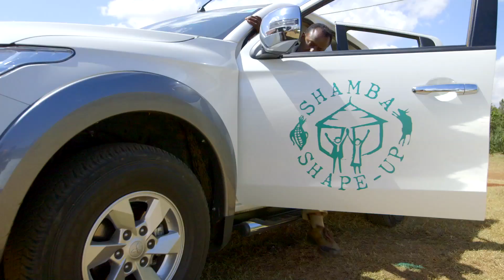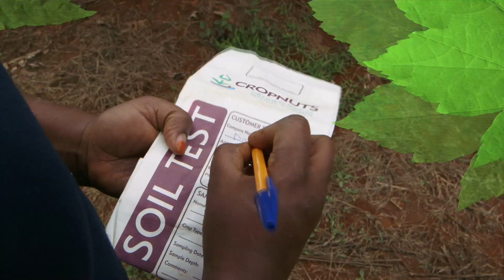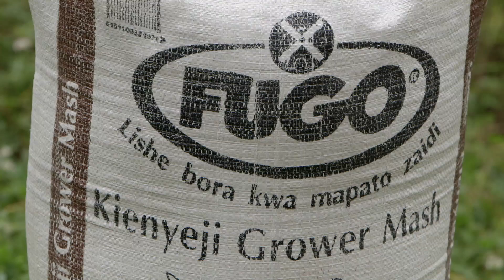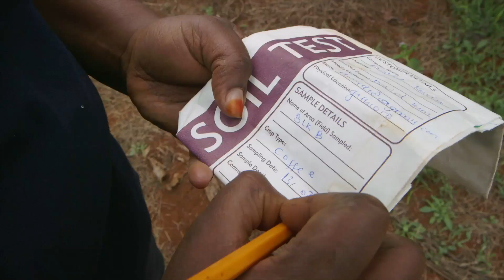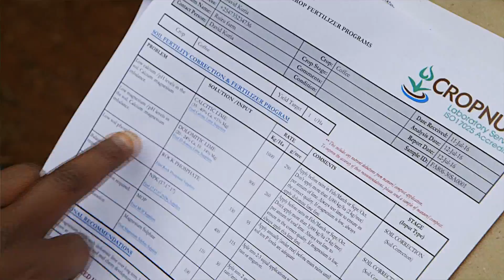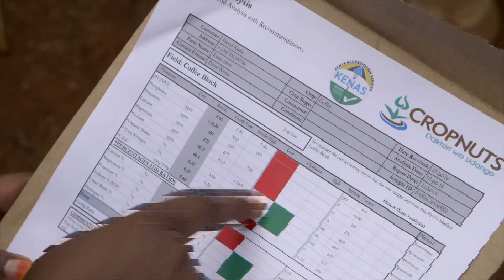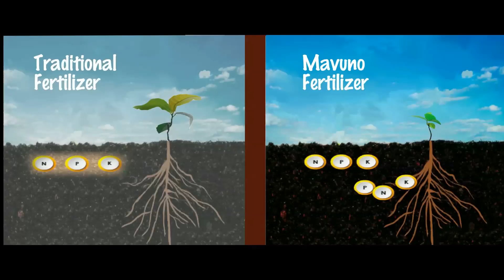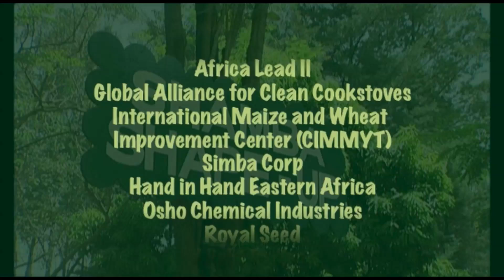Shamba Shape Up Sn 7 - Ep 1: Coffee Fertiliser, Record Keeping, Kienyeji Chicken (Swahili)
We are in Kiambu County visiting David and Hanna Muniu. They are serious Coffee farmers. We help them improve their record keeping, have a look at their Kienyeji Chicken, do a soil test and introduce them to a good coffee fertiliser. We also have a look at the importance of soil conservation.